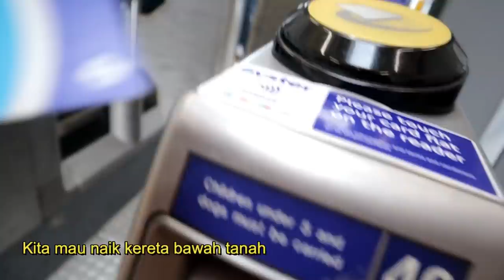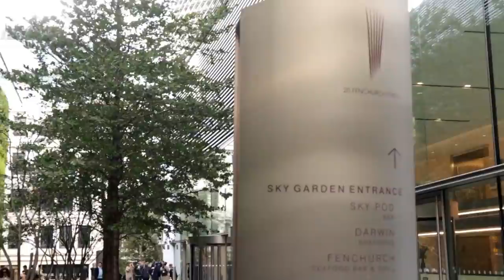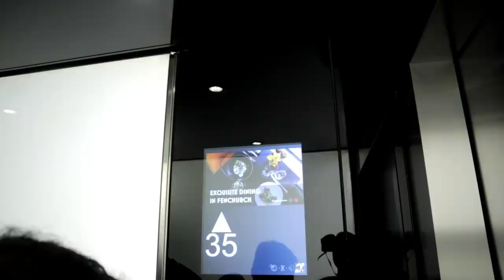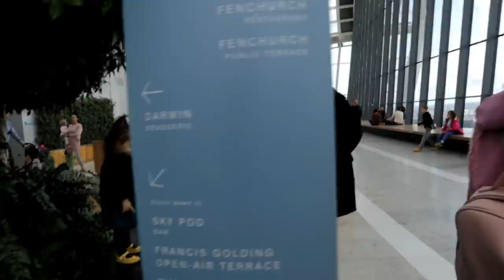TEMPAT SECANTIK INI TAPI KOK GRATIS MASUKNYA😘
Thanks Udah Nonton video Aulia.

Opening Video
Yahya Bassal - Ya Jamalo [Official Lyric Video] يحيى بصل - يا جمالو